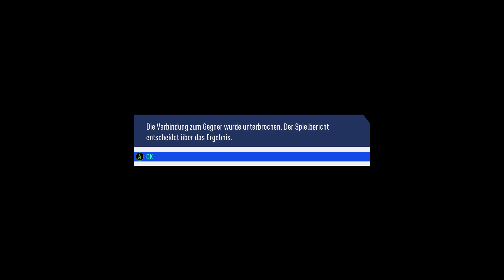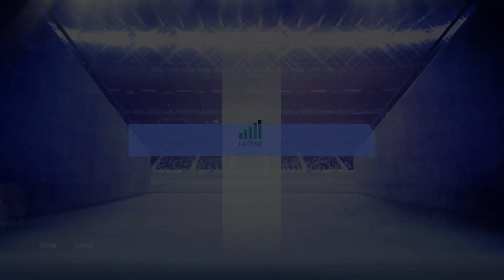Fifa 19 Ultimate Team #37 🎧 Der Krampf gegen Stärkere Teams geht weiter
Nach dem letztjährigen Projekt kehrt Kopa wieder zurück zu Ultimate Team, aber dieses mal in Fifa 19! Ultimate Team ist seit seinem Erscheinen, ein sehr beliebter Modus in der Fifa Reihe. Man sammelt Karten von Spielern aus der ganzen Welt, um sich sein Ultimate Team zu erschaffen. Aber man muss dabei immer drauf achten, dass auch die Chemie stimmt. Am Ende möchte man, dass sein Ultimate Team die besten Spieler der Welt enthält!

Wie weit wir, es in diesem Modus bringen können, werden wir in diesem Projekt sehen. Viel Spaß mit dem Video! ^^